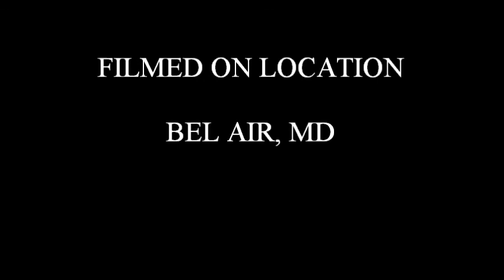1965 T Bird Movie